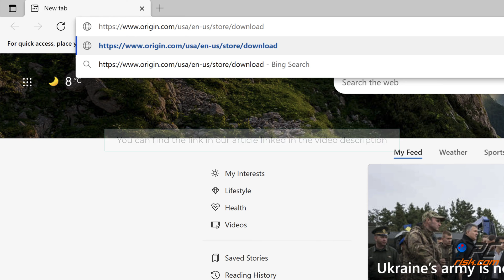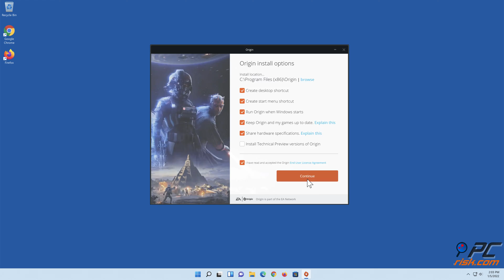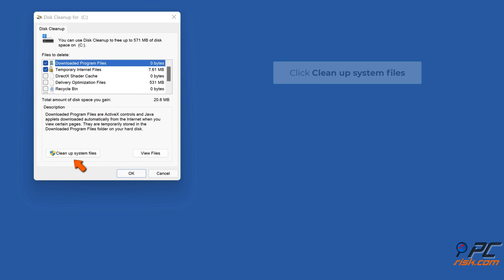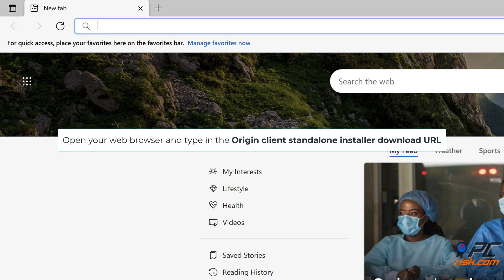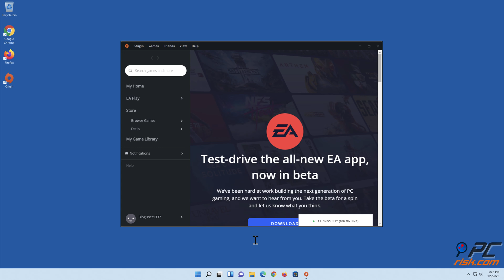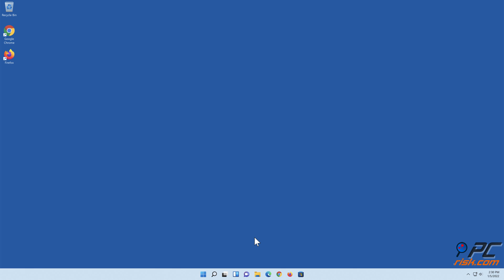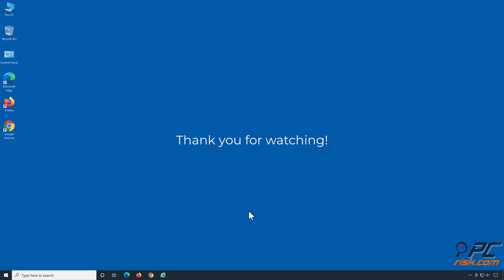How to Fix Origin Error Code 20:2?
Video showing how to Fix Origin Error Code 20:2.